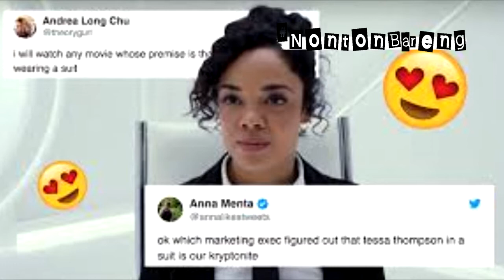Fakta dan Review Trailer Film Men In Black International - Cerita Baru Agent H dan Agent M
Inilah review Film Trailer Men In Black International, membahas fakta dan sinopsis film Man in Black 4 yang diperankan oleh Chris Hemsworth dan Tessa Thompson, rilis 13 Juni 2019 di seluruh bioskop